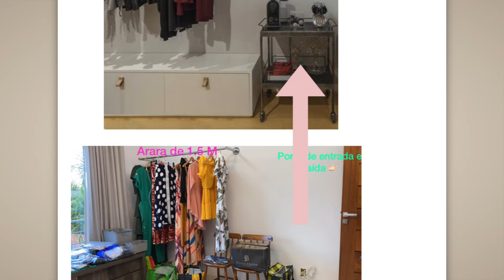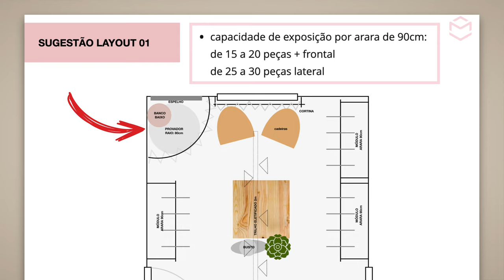Como montar uma loja de roupa em casa em 2022 - tudo o que precisa ter!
Quer saber como montar uma loja de roupa em casa, mas não sabe o que precisa ter?

Então vem comigo, que nesse vídeo eu conto tudo sobre o que você vai precisar para montar a sua loja de roupa em casa!

Descubra porque lojas bonitas e organizadas atraem clientes que gastam mais!

💛 Participe do evento gratuito A mudança: o poder do vm no varejo. 💛

🛍️ BEABÁ DAS COMPRAS E ARARAS PERFEITAS
Descubra como comprar, precificar e usar as técnicas de vm para organizar as araras e vender mais.

🖤 QUER MINHA AJUDA PARA TRANSFORMAR A SUA LOJA?
Os projetos de loja que criamos na VINTI encantam as clientes, valorizam o produto e contam a história da marca dos nossos clientes.

Preencha o formulário abaixo para solicitar uma proposta, e aguarde que entraremos em contato em breve:

Bjos, Arquiteta e Profê Vivi Giron.